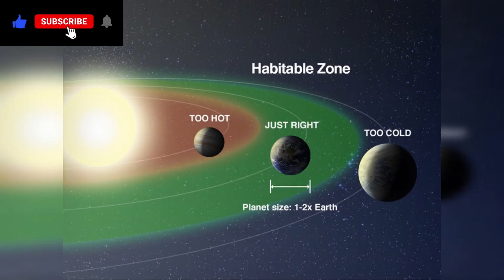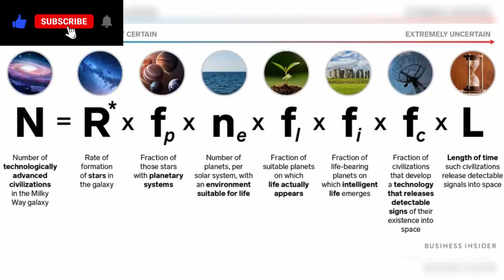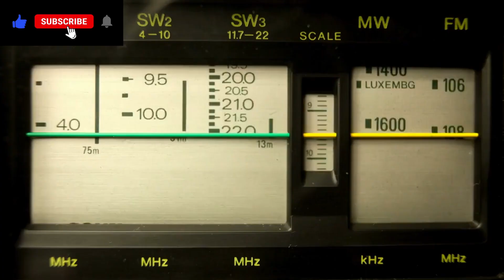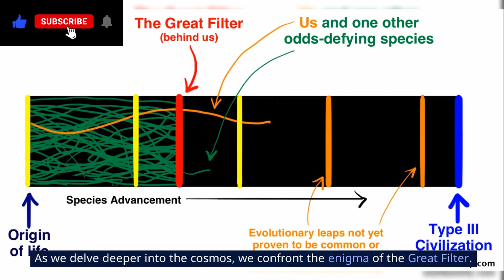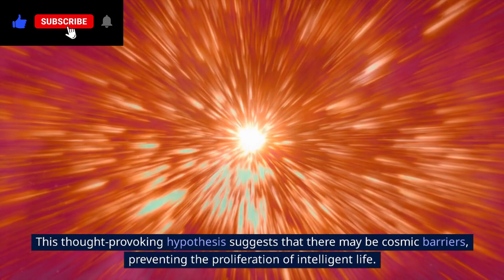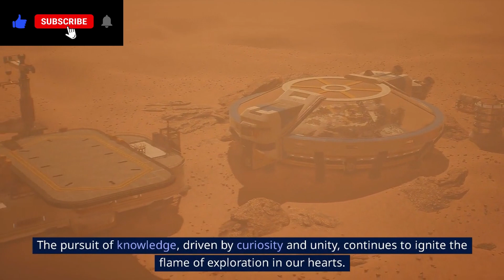👽 The Search for Extraterrestrial Life 👽 Mind-Blowing Discoveries!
Welcome to our fascinating journey into the cosmos! In this video, we delve into the exciting realm of the search for extraterrestrial life. Join us as we explore the latest mind-blowing discoveries and unravel the enigma of whether we are truly alone in the universe.

🚀 From ancient civilizations' myths to modern scientific endeavors, the quest for life beyond Earth has captivated humanity for centuries. Discover the secrets revealed by astronomers, astrophysicists, and space agencies from around the world.

🌌 Beyond our world lies a universe teeming with possibilities. Are there habitable exoplanets? Have we already received signals from intelligent civilizations? Prepare to be amazed as we dive into the cutting-edge research and observations.

🛸 Uncover the challenges and breakthroughs in the search for extraterrestrial life, as scientists push the boundaries of technology and knowledge. We'll explore the potential impact of finding alien life and what it means for the future of humanity.

Join us on this cosmic journey of wonder and curiosity.

00:00 Introduction
00:22 Pondering the Existence of Alien life
00:58 Exoplanets - The Cosmic Abodes of Possibility
01:41 The Drake Equation and historical footage of SETI
02:30 Radio Astronomy and SETI - Listening to the Stars
03:23 UFOs and UAPs - Unraveling Unidentified Aerial Mysteries
04:14 Astrobiology - Life's Resilience in Extreme Environments
05:04 Interestelar Travel - Bridging the Cosmic Chasm
05:53 The Great Filter - Are We Alone?
06:41 A Cosmic Tapestry of Possibility
07:32 Conclusion